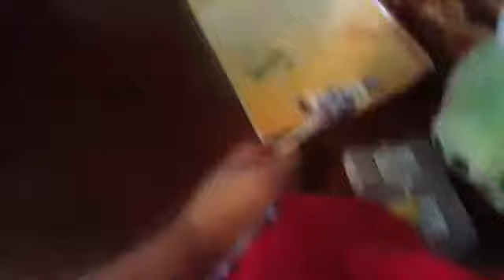Om Nom Adventures Ep 5 Betrayed